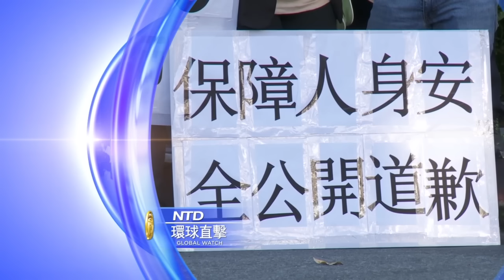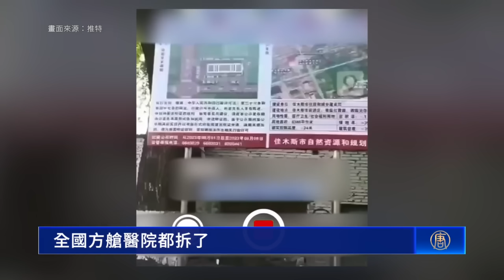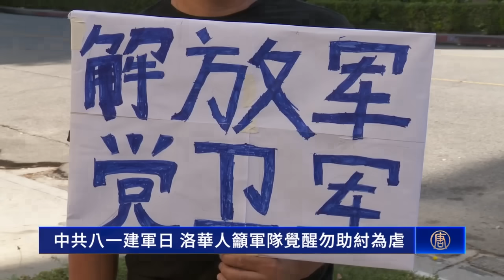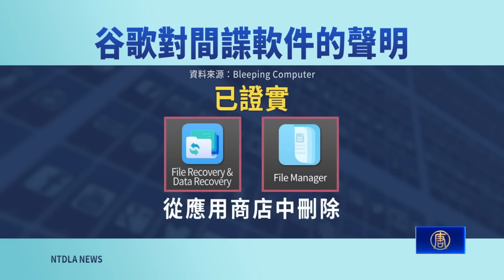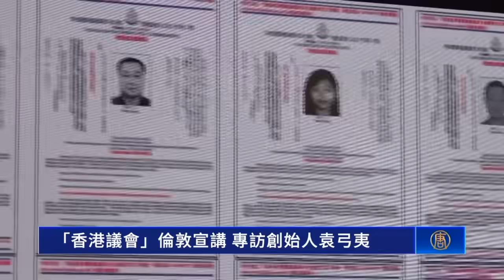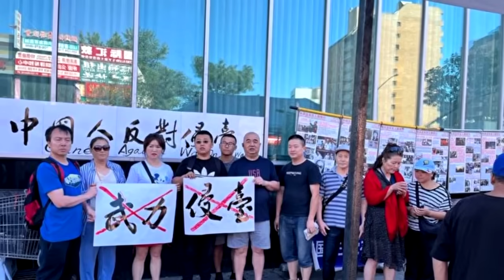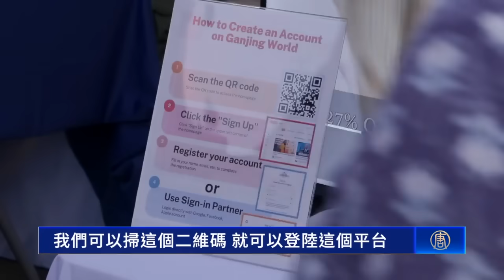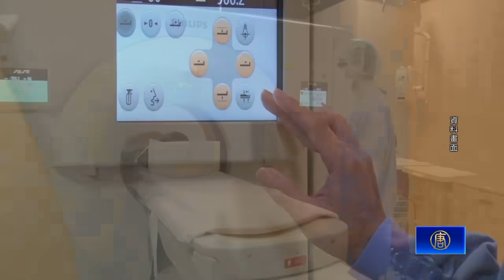河北洪水肆虐 涿州、淶水急需救援；佳木斯再現方艙醫院 官方稱不建不行；中共八一建軍日 洛華人籲軍隊覺醒勿助紂為虐；響應世界肺癌日 南市醫療院所聯合宣導防治【 環球直擊 】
河北洪水肆虐 涿州、淶水急需救援
佳木斯再現方艙醫院 官方稱不建不行
中共八一建軍日 洛華人籲軍隊覺醒勿助紂為虐
竊取大量用戶信息 兩中國間諜軟件被下架
袁弓夷倫敦宣講：中共異常恐懼民主自由
響應世界肺癌日 南市醫療院所聯合宣導防治